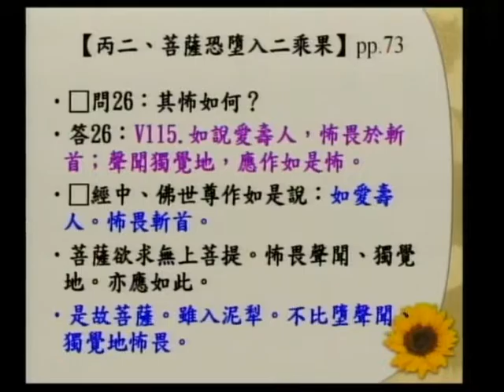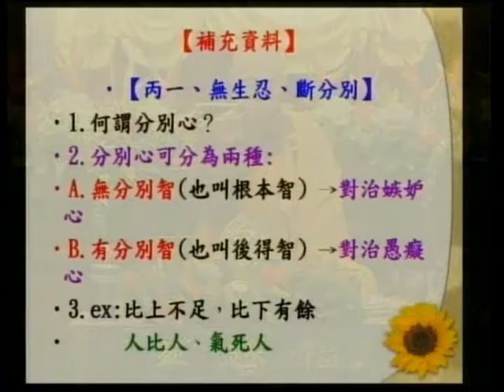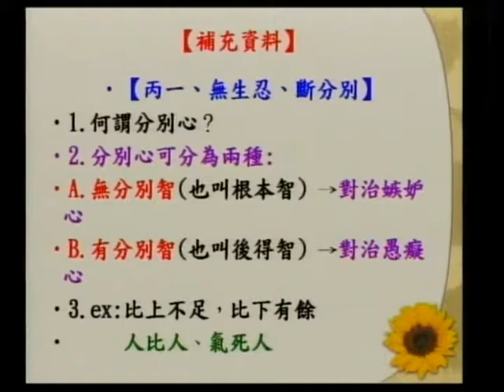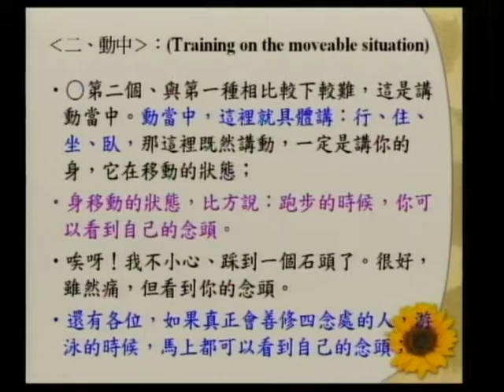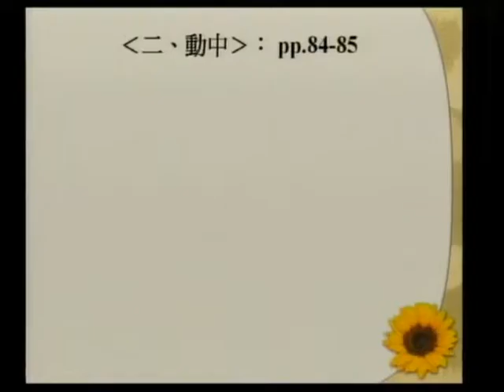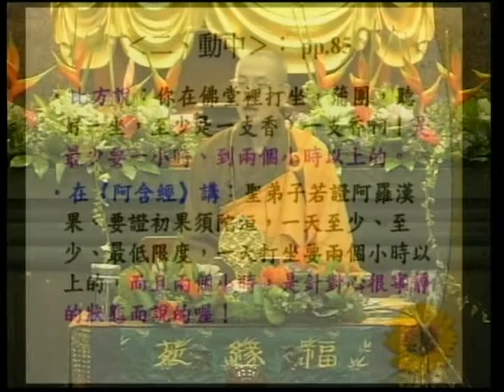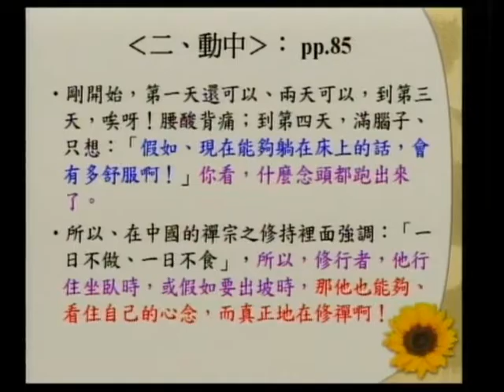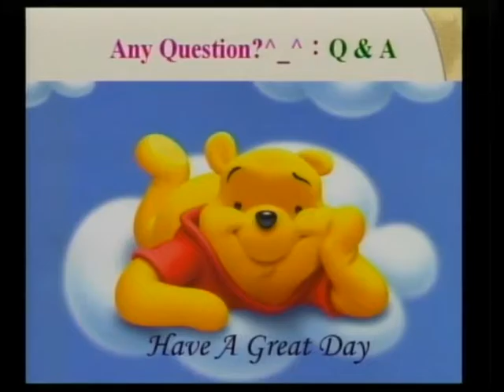SBA07【廣大行】龍樹菩薩的《菩提資糧論》(六十八)